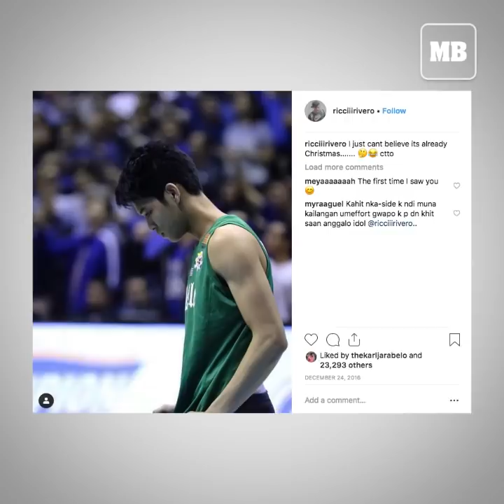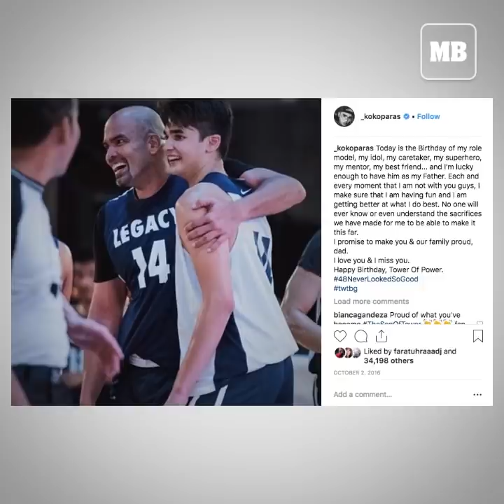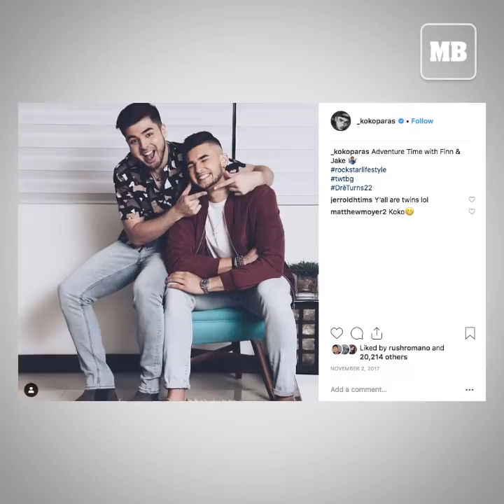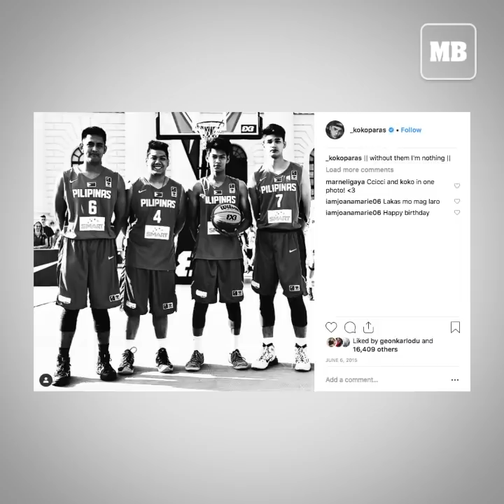Interview with Ricci Rivero and Kobe Paras of the UP Fighting Maroons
We interviewed the rookies of the UP Fighting Maroon Men's Basketball Team, Ricci Rivero and Kobe Paras 🏀

They shared their expectations and excitement for the upcoming